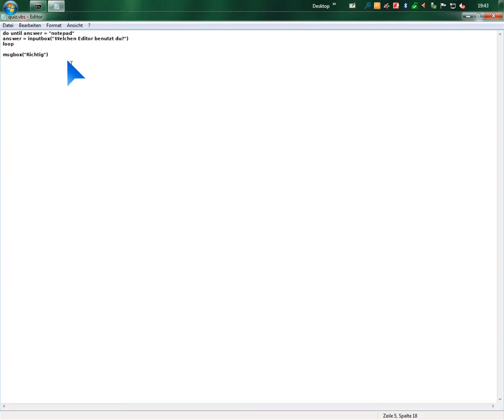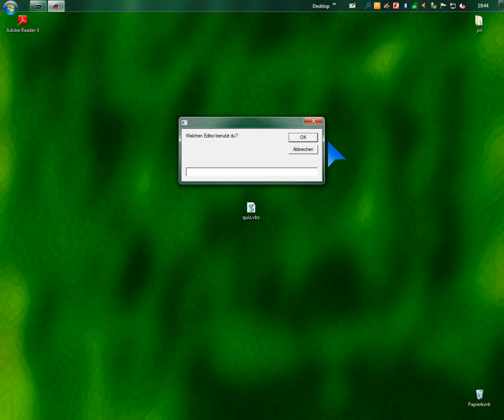Visual Basic Script [12] - Until | Programmieren lernen für Anfänger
Das gegenteil zur while-Schleife